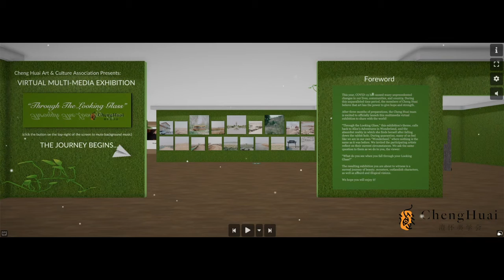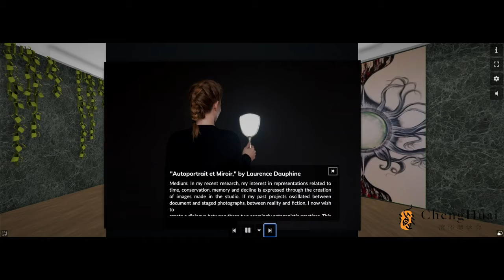2020 Virtual Exhibition "Through the Looking Glass" Preview | ”幻境之镜“ 线上展览预览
Cheng Huai Art & Culture Association is a Montreal-based non-profit organization, dedicated to connect university students and young artists to the professional art industry. We provide possible resources and hands-on opportunities for those who wish to build a future career in arts.
This year, COVID-19 has caused many unprecedented changes in our lives, communities, and country. During this unparalleled time period, the members of Cheng Huai believe that art has the power to give hope and strength.

After three months of preparations, the Cheng Huai team is excited to officially launch this multimedia virtual exhibition to share with the world!

“Through the Looking Glass,” this exhibition’s theme, calls back to Alice’s Adventures in Wonderland, and the absurdist reality in which she finds herself after falling down the rabbit hole. During quarantine, many of us feel like we are in our own “Wonderland,” where nothing is the same as it was before. We invited the participating artists reflect on their current circumstances. We ask the same question to them as we do to you, the viewer:

“What do you see when you fall through your Looking Glass?”

The resulting exhibition you are about to witness is a surreal journey of beauty, monsters, outlandish characters, as well as absurd and illogical visions.